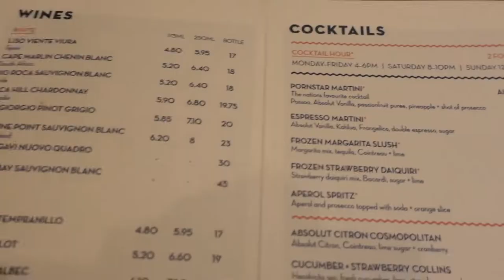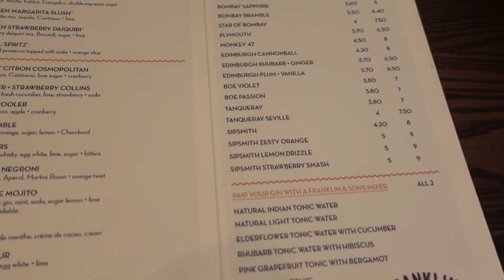Nottingham Vlog: Exploring West Bridgeford+River Trent+ Eating Out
Heyy!

How are you all doing? I was reluctant to post this video because it's not perfect but 'oh well'. In this video, my friend Monica and I visited the 'rich people part of Nottingham- West Bridgeford to have a nice meal and some girl time. Enjoy!!!

A bit about me:

I'm Yommie, a brand strategist who holds an MSc in Psychology. Around these parts, I am building a thriving community to empower people of all ages, backgrounds and cultures to build an authentic life filled with freedom, laughter and purpose. I'm passionate about lifestyle, branding, mental health, and enjoying my life. So here, I'm basically showing you my life in England, chatting about mental health and doing things which I find interesting.